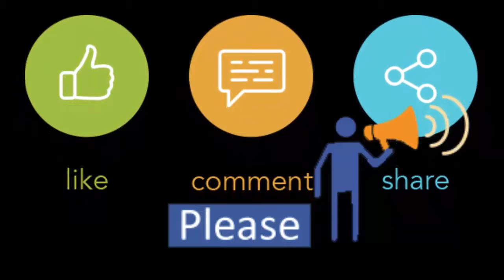Watching live Sharodio Durga Utsab-3 2019 at Jamuna Future Park